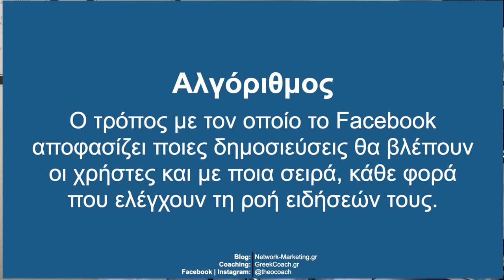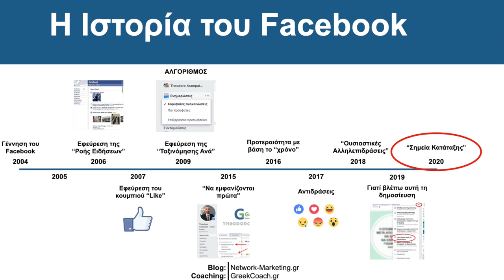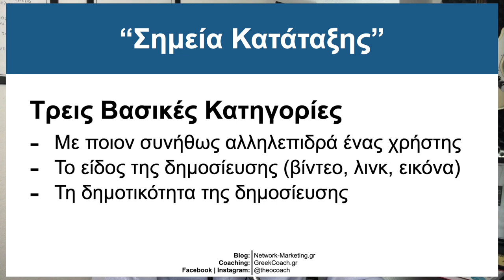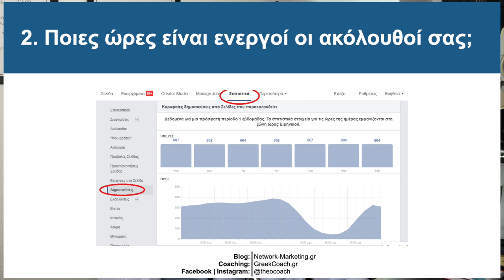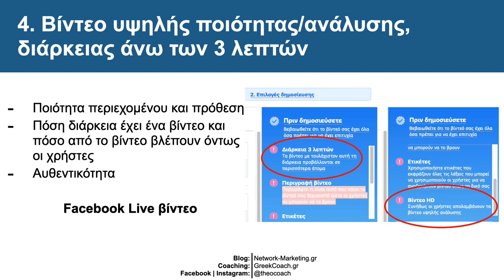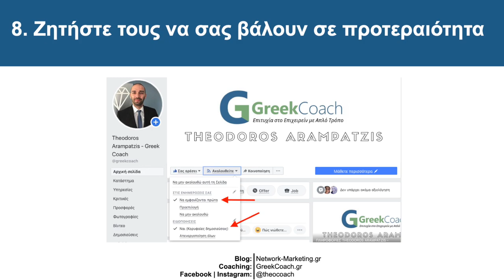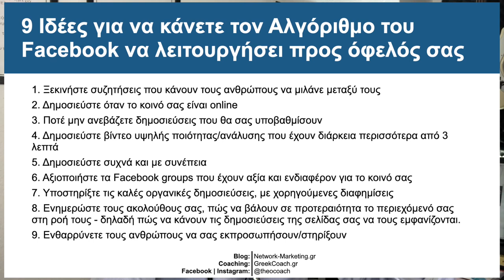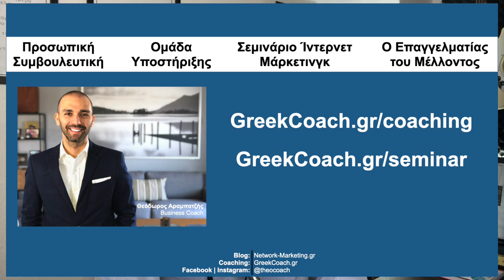Ο ΝΕΟΣ ΑΛΓΟΡΙΘΜΟΣ ΤΟΥ FACEBOOK 2020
Ο ΝΕΟΣ ΑΛΓΟΡΙΘΜΟΣ ΤΟΥ FACEBOOK 2020// Στο σημερινό βίντεο, μιλάω για το τι είναι ο αλγόριθμος του facebook, πώς εξελίχθηκε και πώς λειτουργεί σήμερα. Επίσης μοιράζομαι και 9 ΙΔΕΕΣ ΓΙΑ ΝΑ ΚΑΝΕΤΕ ΤΟΝ ΑΛΓΟΡΙΘΜΟ ΝΑ ΔΟΥΛΕΨΕΙ ΓΙΑ ΕΣΑΣ.